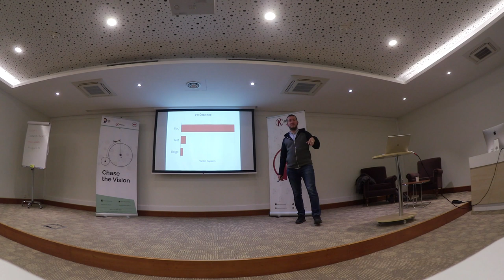Readme Driven Development - Fatih Kadir Akın (WTD İstanbul - 1 Nisan 2019)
Fatih Kadir Akın'ın Write the Docs İstanbul'un ilk buluşmasında yaptığı Readme Driven Development sunumunun kaydı.

Sonraki WTD buluşmalarını kaçırmamak için Meetup ve Twitter sayfalarını takip edebilirsiniz.